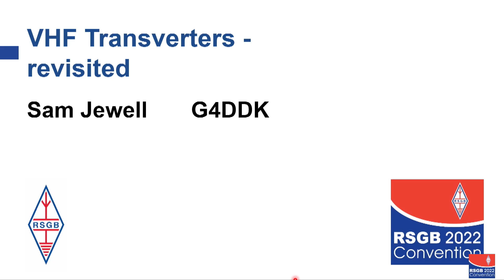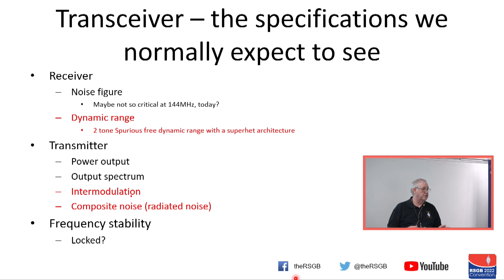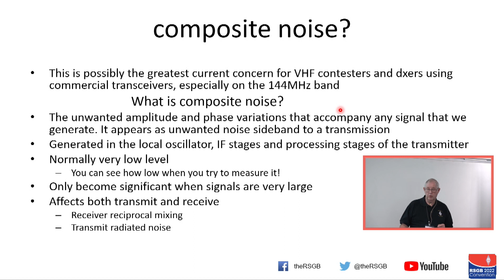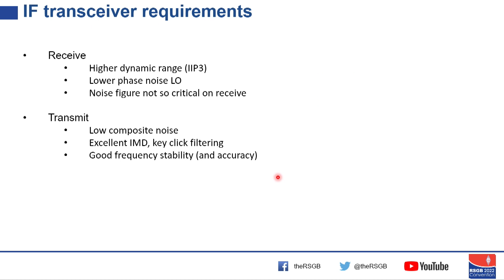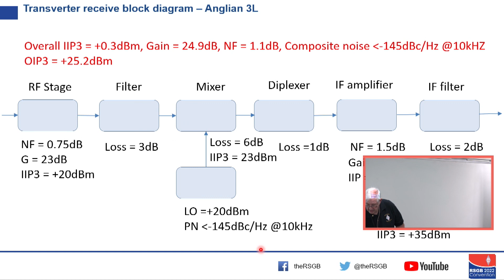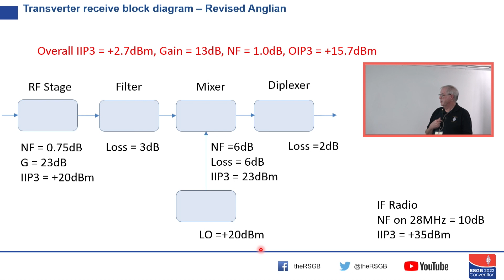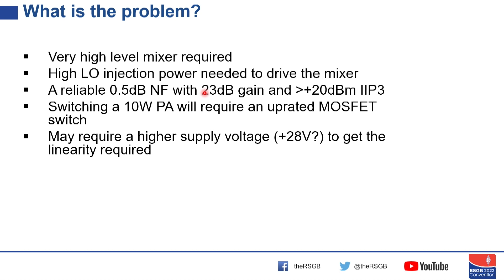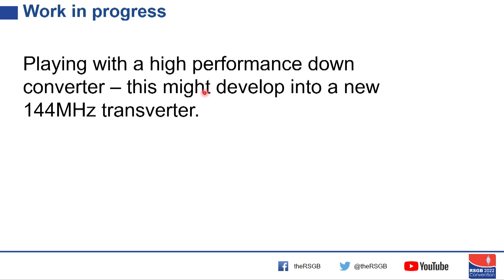RSGB 2022 Convention - VHF Transverters revisited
Sam Jewell, G4DDK

In this presentation Sam discusses why he believes VHF transverters are still a good solution for the VHF bands.

Sam Jewell is now retired from a large telecom company where the last 17 years were spent in a research environment. He has developed and published a number of transverter, converter, signal source and low noise preamplifier designs over the last 50 years. Some of these designs, such as the Meon transverter, are now regarded as classic designs.